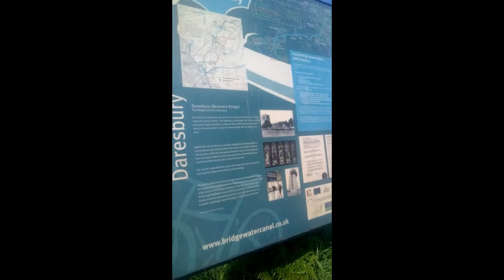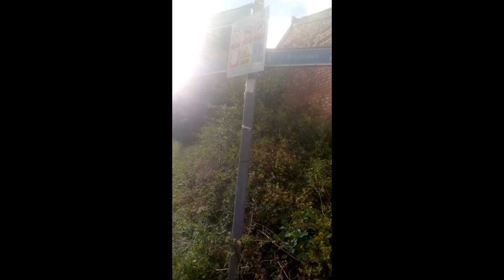solo Stoke to Preston brook to Manchester on canal only - Warning may have swearing and a bit of leg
not sure on miles but 100 odd with half hour rest with video time. for real not fake. their and back again. Haven't the money for fancy shortcut or the best going.